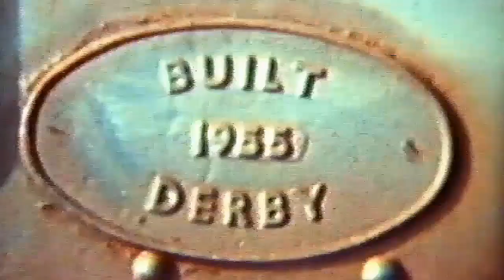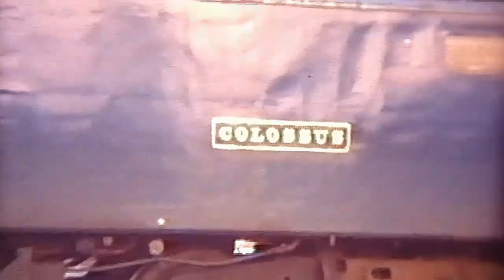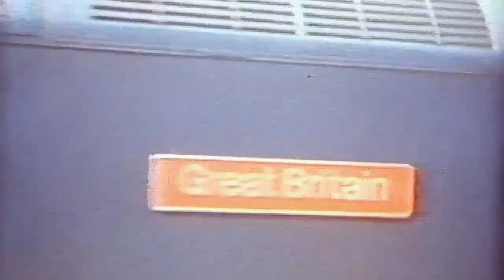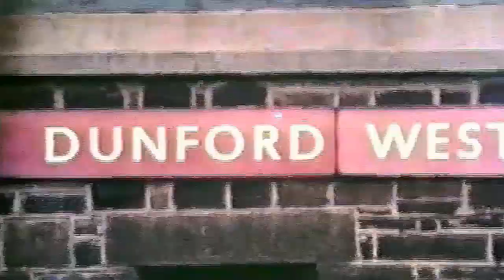Trains on Cine Film in the 1970's - Spalding, ECML and Woodhead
I hope this video will bring back memories for many. I have spent many hours producing this short video from my old Cine Film of the 1970's, it shows Deltic's and other diesels Through Spalding plus Class 76 Electrics over the Woodhead route, The Quality is way down on todays standard but that's all we had in those days.